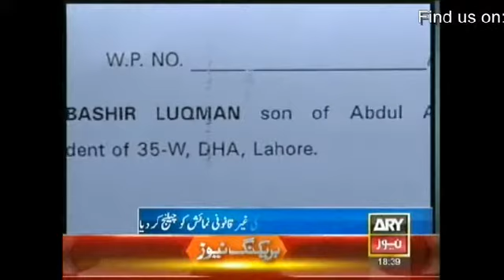Lucman files petition against exhibition of Indian films